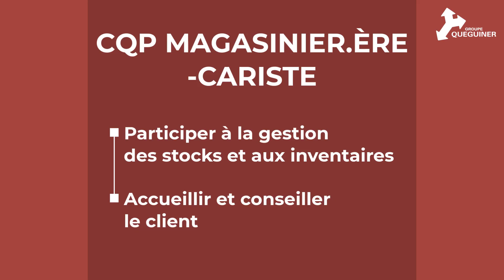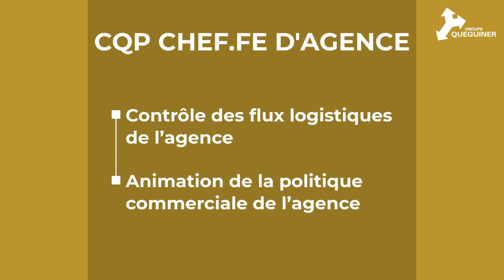Zoom sur le Centre de Formation du Groupe Quéguiner 🔎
La campagne de recrutement pour la formation Vendeur.euse-Conseil a démarré !